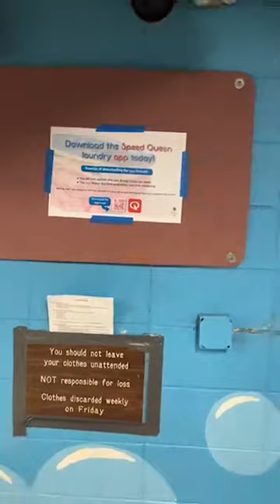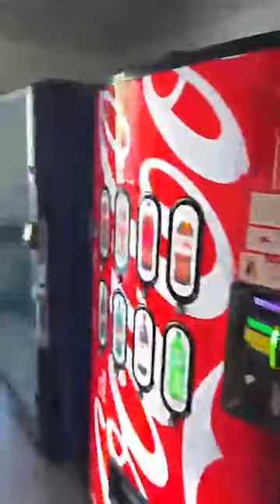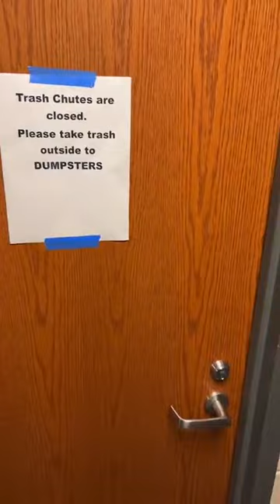2023 Pomfret Hall Tour | UARKHome Live!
In this UARKHome Live! we tour Pomfret Hall. Pomfret is a community-style residence hall located on the south side of campus. It is near the HPER Building, Bud Walton Arena and Adohi Hall. It also has two dining options: Pomfret Dining Hall and Pig Theory!

0:00 Introduction
0:10 Location
0:54 Pig Theory
2:35 Front Desk & Mail
3:45 Study Spaces
4:52 Laundry
7:48 CRE Introduction
9:45 Great Room
17:46 Floor Layout
10:05 Music Room
11:50 Kitchen
15:02 Restrooms
16:25 End Room Layout
18:10 Typical Room Layout
19:05 Questions & Advice